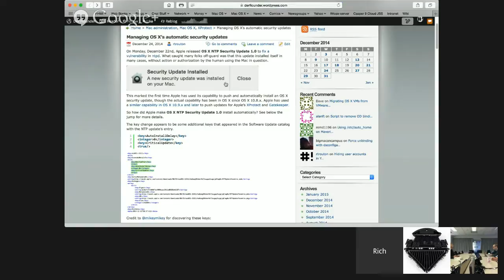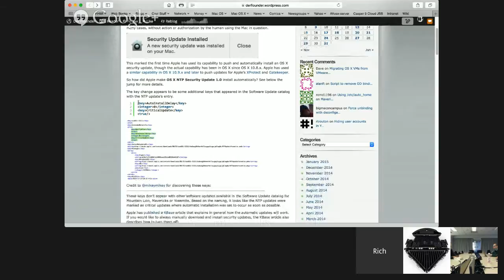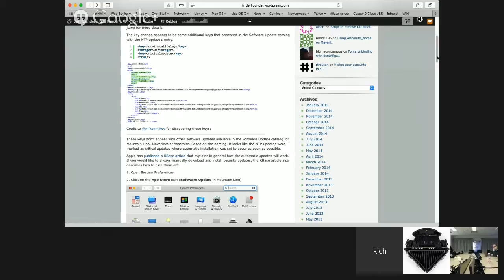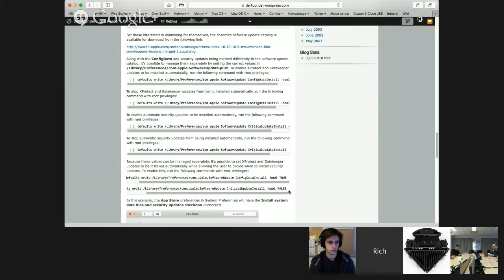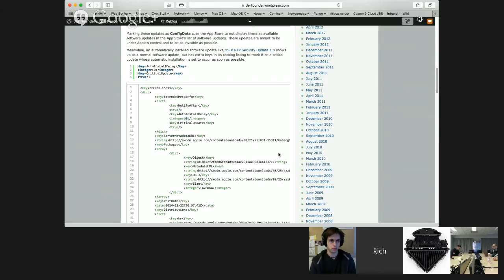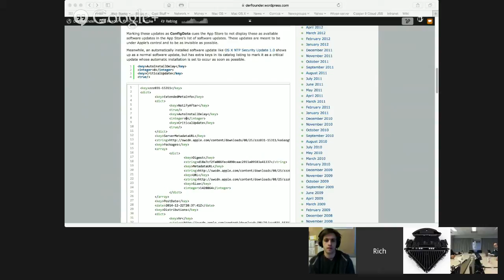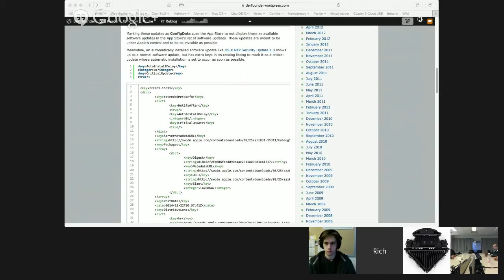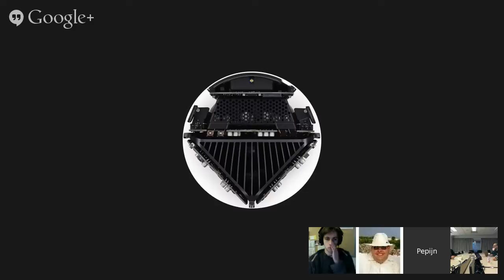MacAdmin Monthly January 2015